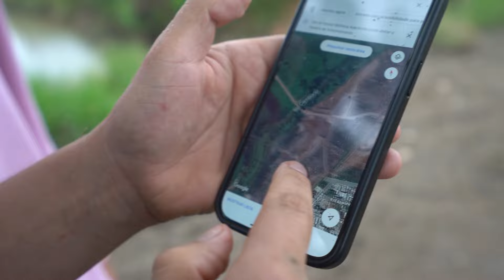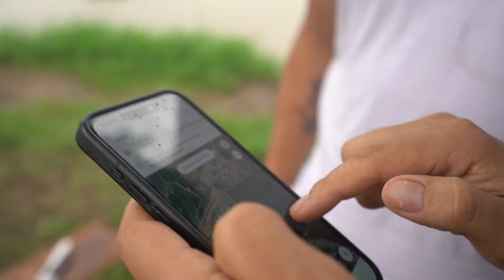PULEI NO RIO COM A BIKE DO BOCA DE TRAÍRA